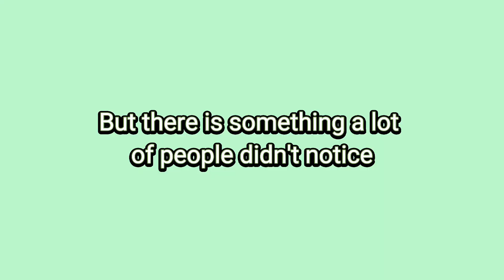Hoyoverse DRIP MARKETED Another Character but most of us DIDN'T NOTICE...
Lmao Hoyoverse just casually announced Kaveh just like that 😂😂